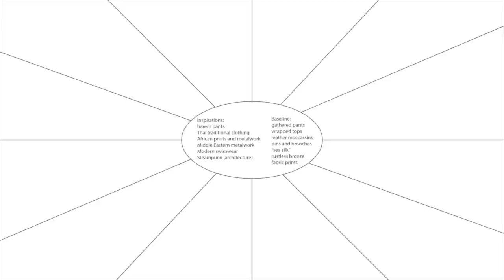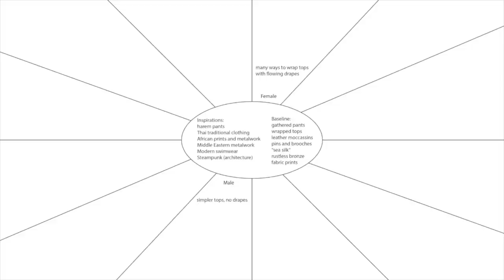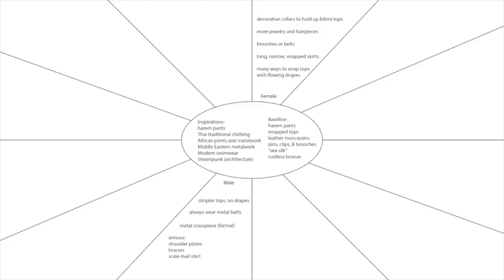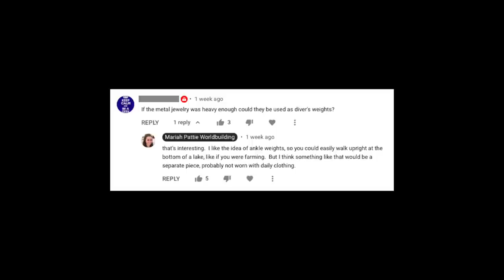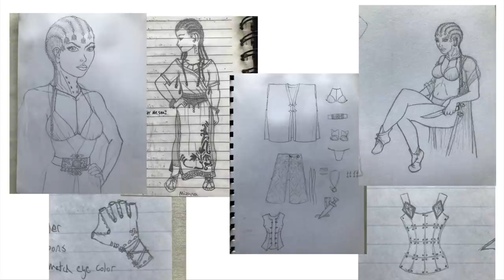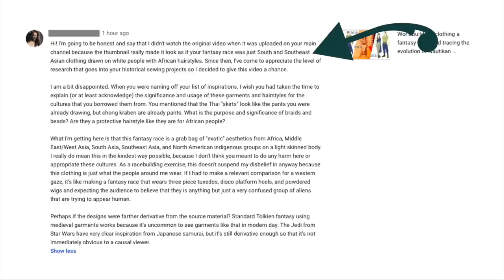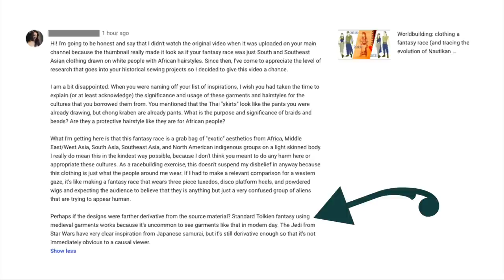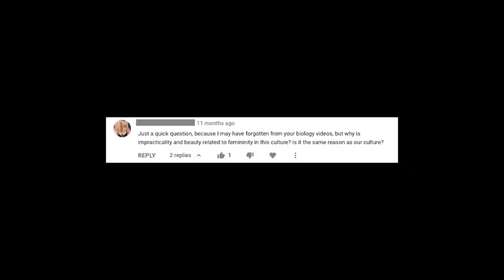Worldbuilding: Clothing a Fantasy Race, Part 2: Male vs. Female (and designing a river Nautikan)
Hello, welcome to my new worldbuilding channel!  I'm currently working on sorting through my old worldbuilding videos and re-uploading them here.  There were a few changes I made to the Nautikan male/female clothing, after making a few pieces and trying them out for myself.  I also wanted to use this video to design the look of Tzari, my original Nautikan character.  Also discussing the comment's section of the original video.

TIMESTAMPS
0:00 Intro
0:16 Original Video
6:35 Nautikan Updates
8:52 Designing Tzari
11:39 Discussing Comments
19:01 Outro
19:19 B Roll Chicken Footage :)